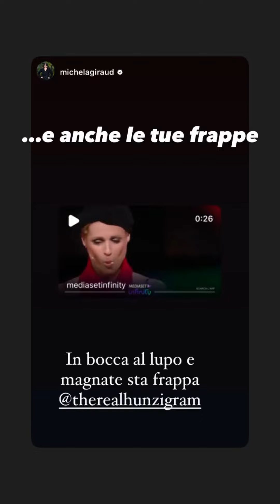Gli ospiti di Michelle Impossible dietro le quinte della prima puntata - Michelle Hunziker stories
Michele e i suoi amici, ospiti nella trasmissione TV Michelle Impossible. La prima puntata è andata benissimo! Hanno partecipato anche Aurora e Eros Ramazzotti!

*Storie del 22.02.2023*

Le Storie Instagram di Michelle Hunziker e Aurora Ramazzotti